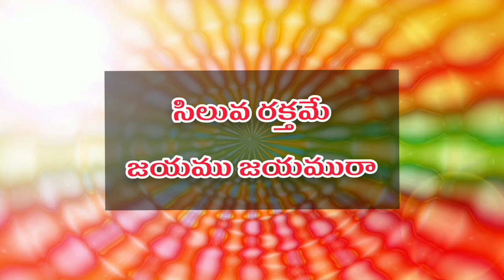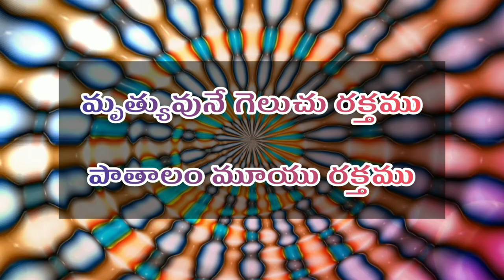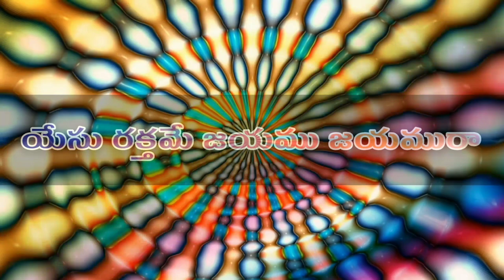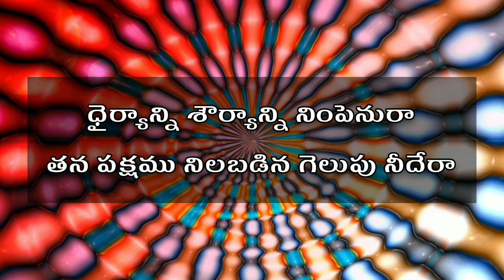Yesu Rakthame | Raj Prakash Paul | Telugu Christian Song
Yesu Rakthame Jayamu Jayamu Raa - Telugu Christian Songs

Audio Credits: @RajPrakashPaul

Most of our Backgrounds
Background Credits:
and few from Google Images

"Praise The Lord" to all our Viewers,
"Get 365 days Promise Words From our Channel"-Checkout Our Channel